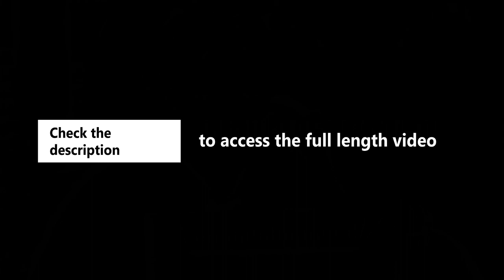The Office - Jim & Pam - [The Story]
🎥 The Office 🎥

To see the full lenght version of this video, please follow the